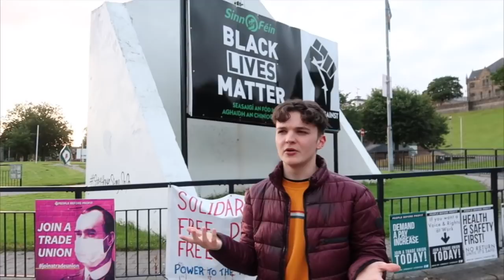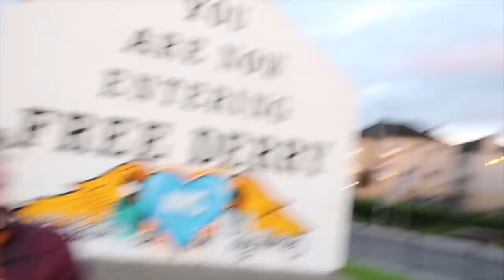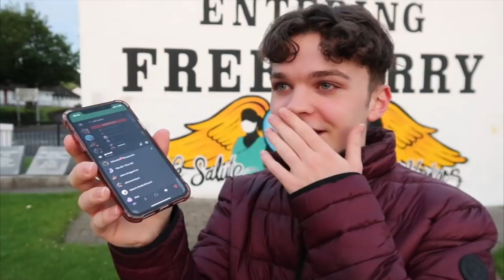TOUR OF MY CITY: DERRY!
y'all asked for this...so i delivered!

LIVESTREAM TONIGHT AT 10PM UK TIME ON MY YOUTUBE CHANNEL!